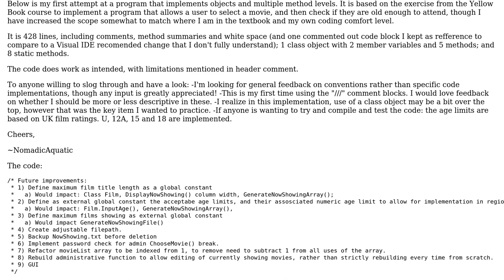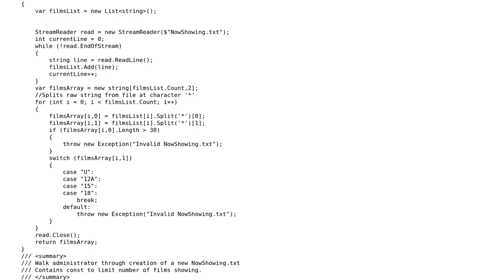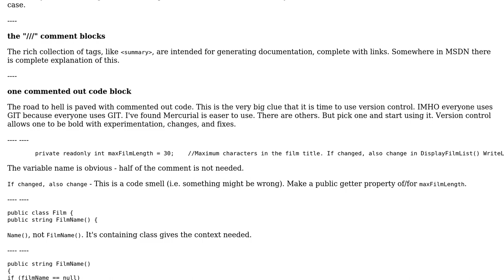Code Review: A program to check the age of a movie attendee (C# Yellow Book excersize)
With thanks & praise to God, and with thanks to the many people who have made this project possible! You are responsible for your own actions.